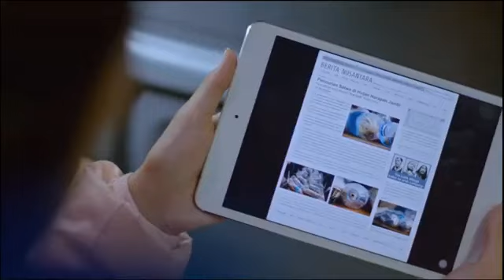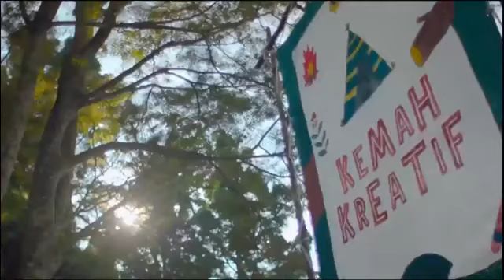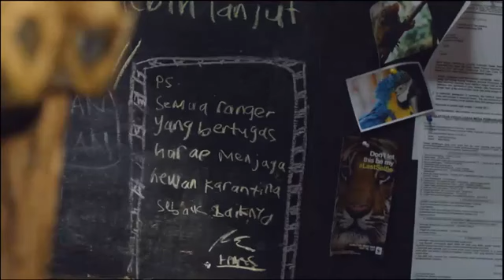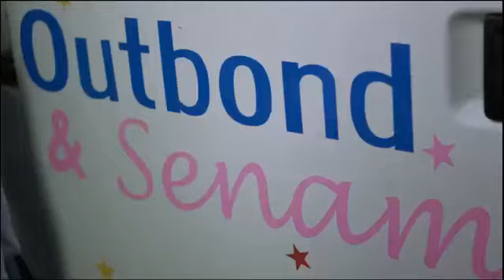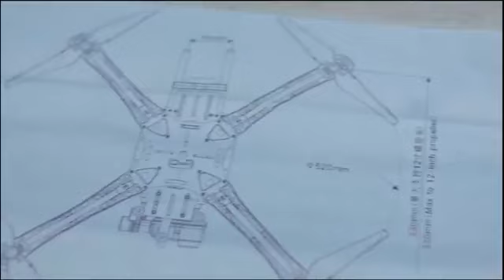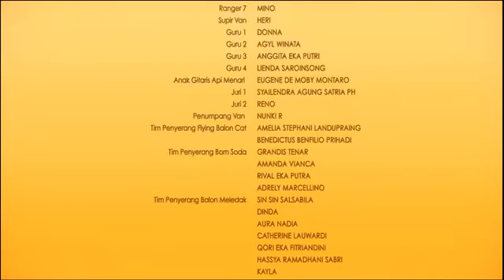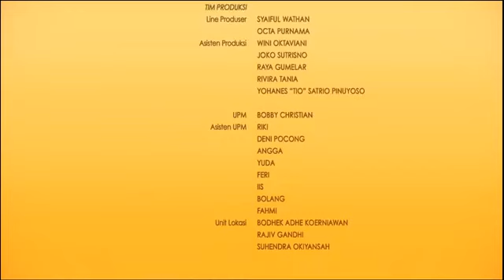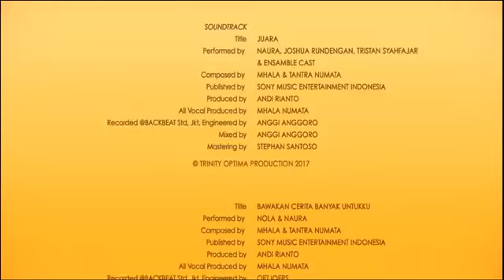Film Jadul NAURA AND THE CHAMPIONS (2017) - Adyla Rafa Naura Ayu, Joshua Yorie Rundengan, Shelomita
Film Merah Putih

DRAMA ANAK jadul

Segera disusulkan film-film dan klip jadul lainnya , untuk mengenang masa lalu.
Komentar dan masukan dipersilahkan tulis di kolom komentar